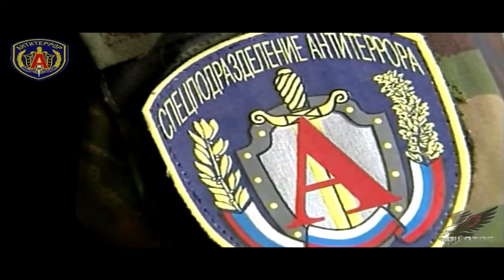Officers of the TsSN FSB (Alpha Group) - Letter A